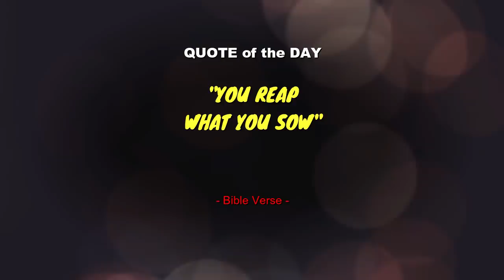SUNDAY at MONGGO | SWERTE Ako Palagi Sa SUGAL, NEGOSYO at KARERA! Paano?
Para Sa FREE Lotto Hearing Number!